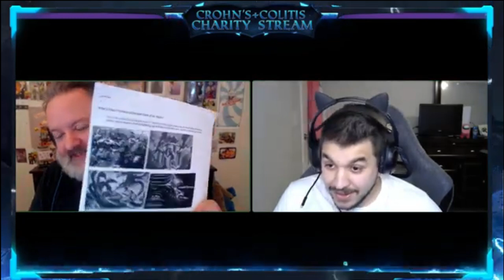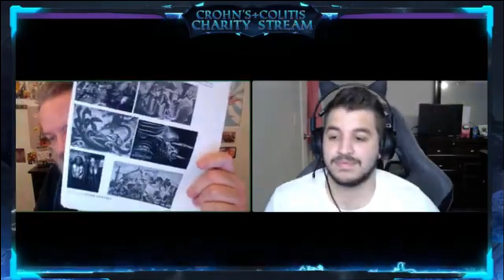Full David Jaffe Interview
10:49 David Jaffe’s first Job in the Gaming industry
18:01 Twisted Metal vs God of War
21:16 Whats the God of War Identity?
25:20 How David Jaffe would have made God of War 2018
32:04 Did Aphrodite have any kids with Kratos?
33:41 God of War in the Modern Era
36:34 Deimos Original Idea
41:37 Ares Soul on Olympus Explained
45:32 God of War Novelization Changes
47:13 God of War Movie Plot
56:17 Will Kratos Die?
58:48 Who made the Blades of Chaos?
01:03 God of War Universe Explained
01:06 Could Atreus be Gay?
01:12:08 Theories for the Next Game